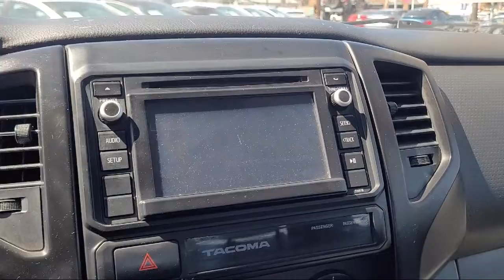2015 Toyota Tacoma Access Cab San Diego Carlsbad National City Chula Vista Alpine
2015 Toyota Tacoma Access Cab Stock Number: 220394 Vin:5TFTX4CNXFX064702.

327 El Cajon Blvd.